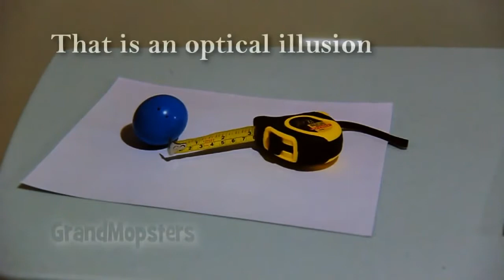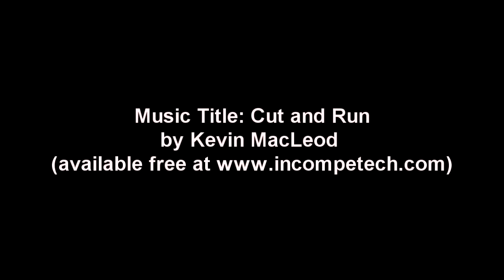Optical illusions - Anamorphic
Inspired by the work of brusspup, here's the link:

I thought I should make an "anamorphic" video. I hope you like it!